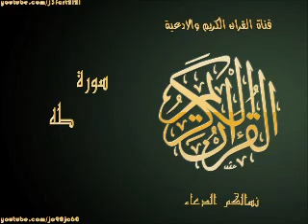سورة طه | بصوت القارئ عبد الباسط عبد الصمد | Al Quran